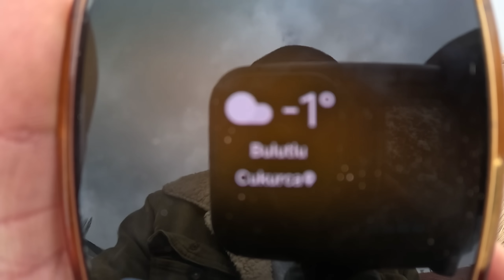GECE KURT MU ?GÖRDÜK~İŞLER BİTERSE KAYSERİ YAĞLAMASI~PAT PAT İLE KARDA ÖKSE OTU TOPLAMA~KAR KIŞ